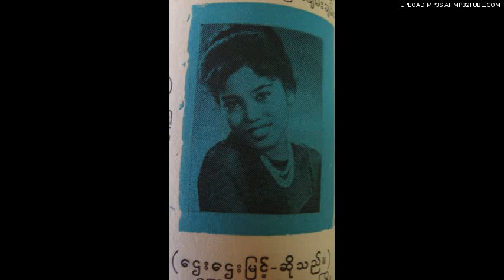Htay Htay Myint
ကြ်န္မတုိ႔အခ်စ္ႏွစ္သစ္ကူး